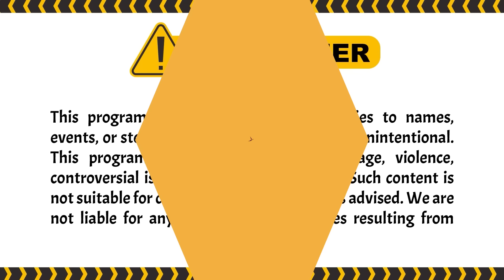AW! EKSPRESI CEWEKNYA AUTO MEREM MELEK! | Garis Tangan ANTV Eps 40 (FULL)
Episode kali ini,peserta Wanita yang memiliki selera aneh. Wanita ini ingin memiliki pria yang jago ngedot. ia menantang para pria untuk ngedot susunya. Bagaimana selengkapnya? cuss tonton disini:

000019
000020